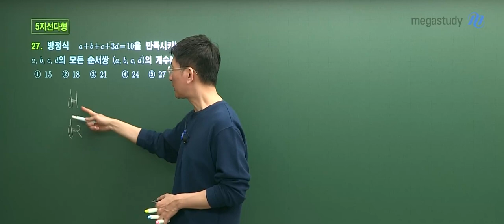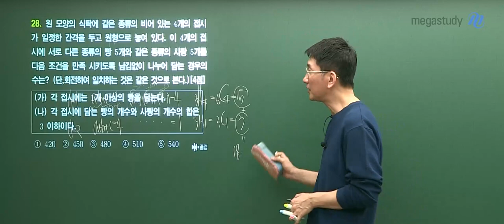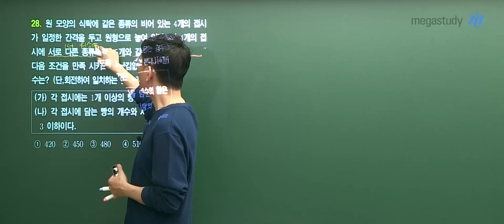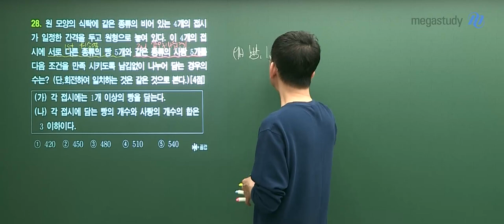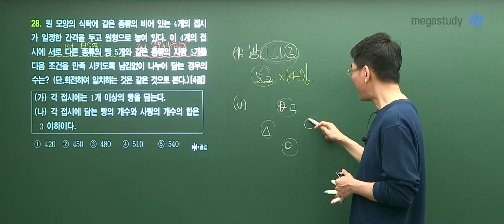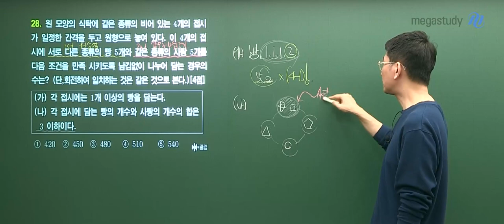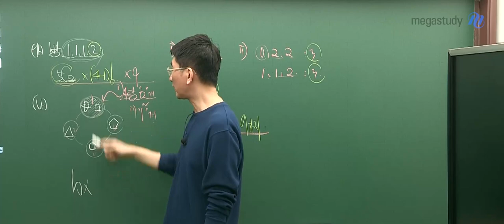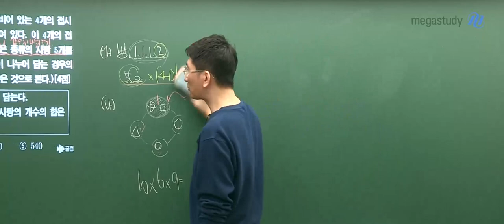[메가스터디] 수학 장영진쌤 - 2024학년도 3월 학평 고3 확률과 통계 해설 강의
장영진 선생님의 2024학년도 3월 학평 고3 수학 해설강의가 업로드 되었습니다.